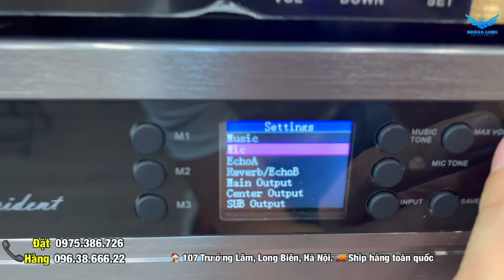Với số tiền này thì a Kỷ/ Đồng Nai sở hữu những điều tuyệt vời như nào trên dàn loa Sh1800